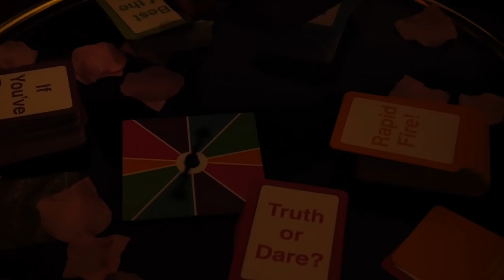My Emotional Graduation/ Rachel Otieno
My emotional graduation journey. I hope you enjoyed this graduation vlog as much as I did. Love you.